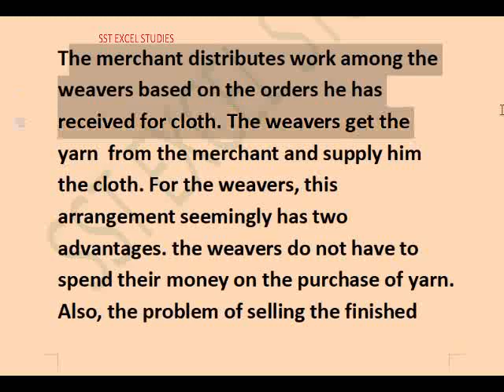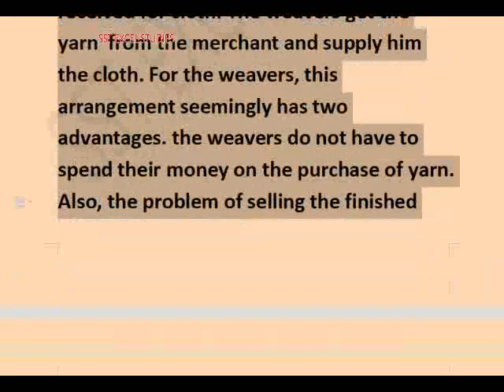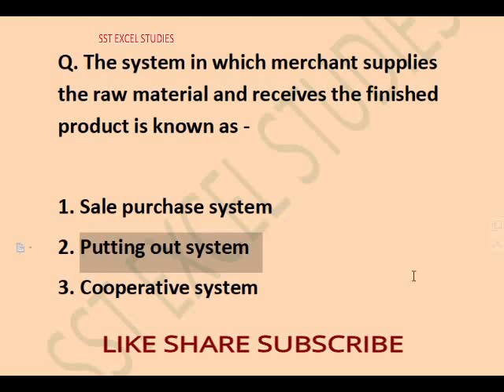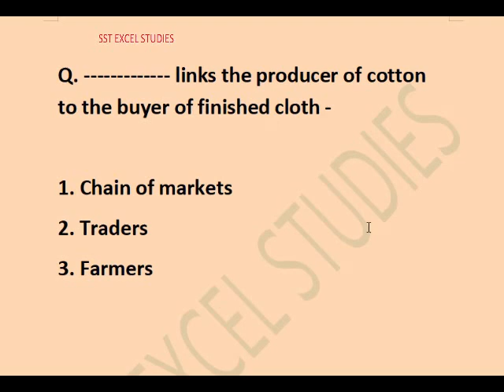Case Study Based Questions Answers/ class 7 civics chapter 8/ social science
case study based questions answers class 7 civics
source based questions answers
social science questions answers